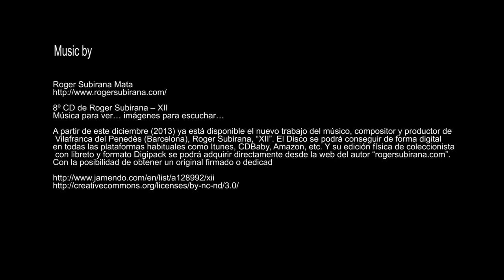Freezing Rain Slovenia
The freezing rain is a phenomenon that occurs when the raindrops freeze in contact with all kind of objects because the surface temperatures are below freezing. Then everything is covered by a glaze creating surreal and beautiful landscapes.
Lorenzo Lucia and Sara Kaleb braved the cold wind to prepare for you a video on the freezing rain that was formed in the last few days in Slovenia.